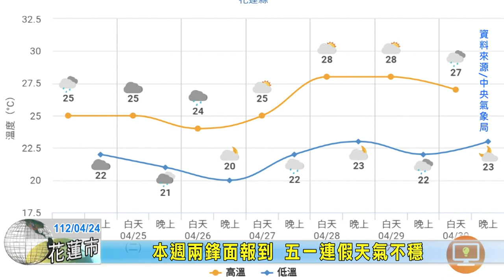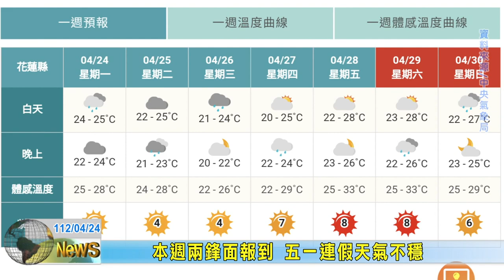20230424 11 本週兩鋒面報到 五一連假天氣不穩